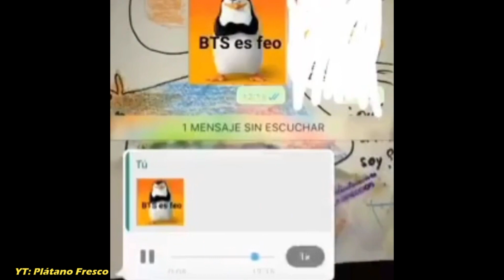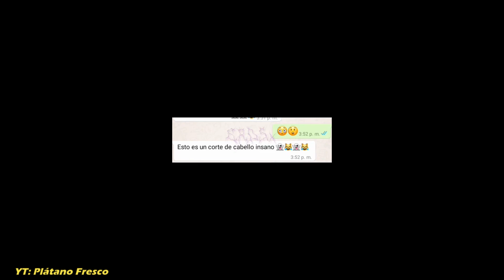COMPILACIÓN de las CONVERSACIONES MÁS INSANAS de WHATSAPP 🟢👻 #1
🔴Las Conversaciones Más Insanas de Whatsapp 👻 #1
🔵 También puedes seguirme en mis redes y pedirme algún clip del video publicado, te lo mandaré 😵‍💫 o enviarme algún clip para ponerlo en próximos videos.